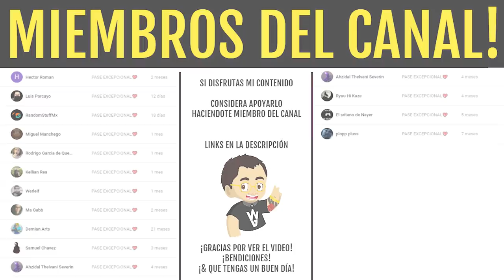COMUNIDAD FURIOSA! Otra Vez...🤦‍♂️ | Destiny 2 Beyond Light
2️⃣Reaccionar a la historia del sorteo fijada en la bio
⏰Finaliza el 1 de Febrero a las 19:00

► ¡Sígueme!
• Accesorios Gaming 10% dto. Código wildgamer
► Fuentes de información mencionadas en el video:
► Comunidad de PS4: TheWildGamers
► Videos que pueden interesarte:
• NUEVA LZ en EUROPA! EXOTICOS GRATIS! EL ORADOR VIVE?! SAVATHÛN en HERALDO! NOTICIAS y MÁS! Destiny 2
► LOS MIEMBROS DE CANAL MÁS EXCEPCIONALES!
• Richy